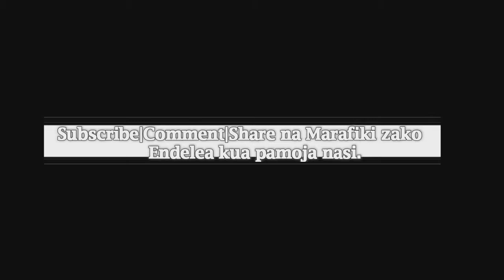KKKT - DKMZV | USHARIKA WA AGAPE : UCHUMI WAKO NI MATOKEO YA UFAHAMU WAKO.